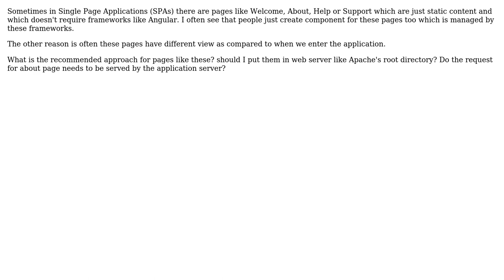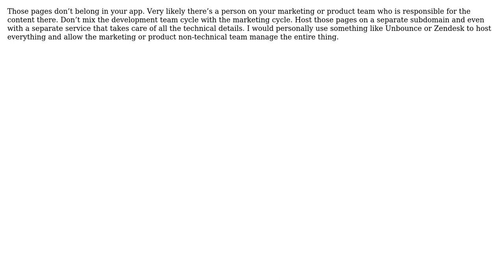Software Engineering: Strategy for delivering static pages in a web application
With thanks & praise to God, and with thanks to the many people who have made this project possible! You are responsible for your own actions.